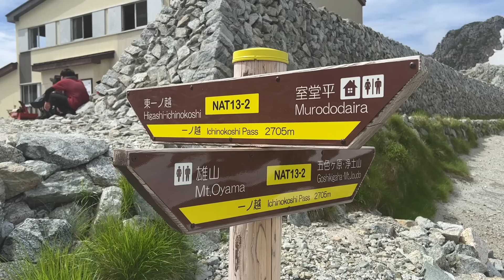初夏の北アルプス【立山】雪残る絶景ルートが美し…険し…！〈雷鳥沢〜雄山〉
今回登ったのは立山です。

2日目に立山に登りました！
ーー
YouTubeは夢〈山好きのアジトを作る〉までの物語！

やまくっくは『夢』と日々の生活や仕事などの『現実』
両方諦めきれないサラリーマン登山女子の
奮闘記録を残しているチャンネルです！
ーー
▶︎次回予定
8月6日（土）20:00　山ガールの素敵な山小屋の過ごし方

▶︎今日のやぎコーデ
・ハードシェル：マムート　アヤコプロ
・靴下：ROTOTO
・シューズ：アルトラ　オリンパス

またねっ！